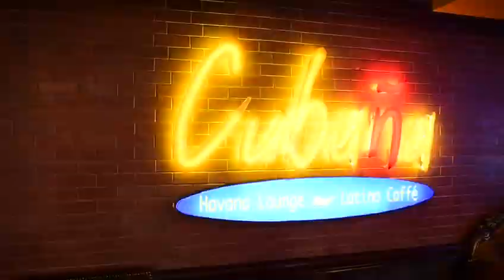Drink, Dine & Dance - Cubana Bloemfontein: Sakhile Nkosi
Sundays are for good music, good company, and good food.

Join us every last Sunday, as we host a guest instrumentalist in collaboration with a tasteful local lineup of Music Curators.

Alongside Soul Cue, and many more will be behind the decks to create a musical experience like no other. Entrance is free, so bring a friend, and get ready to be taken on a unique musical journey.

For table bookings, contact Cubana: 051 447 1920.

No Mask, No Entry